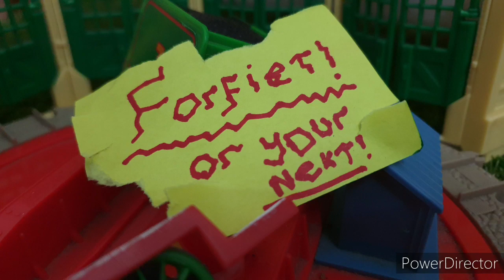Tomy Sodor Races Round 2 Race 1: Henry vs Toby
Round 2 is arriving with a bang! This race is one you won't want to miss!